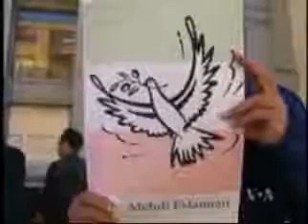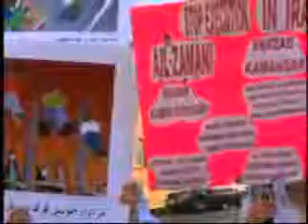Washington 13 May 2010 demonstration against recent execution in Iran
تجمع مقابل دفتر حفاظت منافع جمهوری اسلامی در واشنگتن
ده ها تن از فعالان حقوق بشر و معترضان ایرانی به اعدام ۵ زندانی سیاسی به نام های فرزاد کمانگر، علی حیدریان، فرهاد وکیلی، مهدی اسلامیان و شیرین علم هولی که نوزدهم اردی بهشت در زندان اوین اعدام شدند، در شهر واشنگتن آمریکا در مقابل دفتر حفاظت منافع جمهوری اسلامی، به دعوت شاخه آمریکا مجموعه فعالان حقوق بشر در ایران، تجمعی اعتراضی برگزار کردند